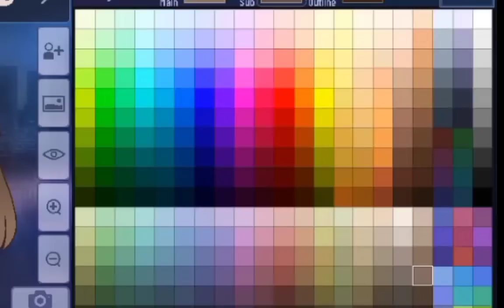Making Miku In Gacha club ✨